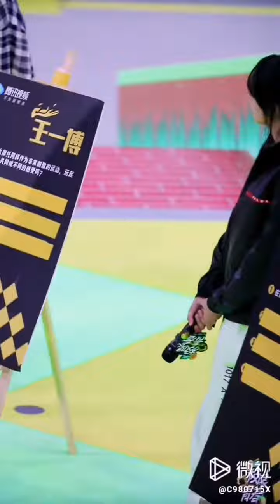【150619】Fancam Trình Tiêu Cheng Xiao 程潇 tại họp báo ra mắt show Cực Hạn Thanh Xuân/One More Try/极限青春